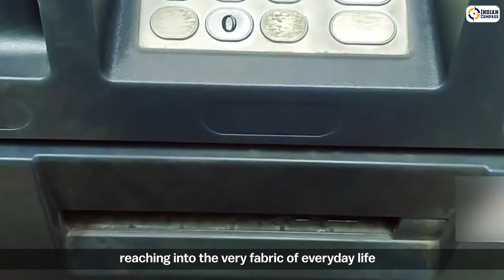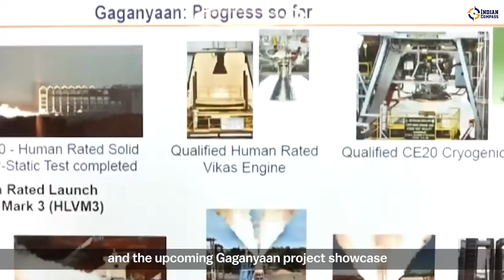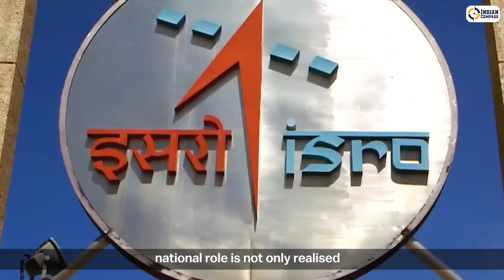How ISRO Is Becoming A Revenue Generating Entity? | Indian Compass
Watch to know more about how India's pride ISRO achieved a revenue boom.